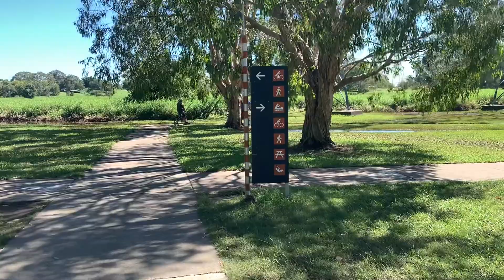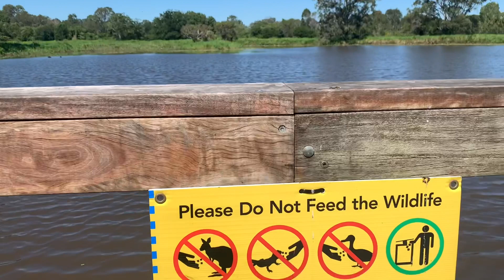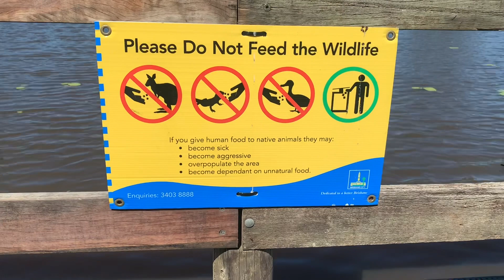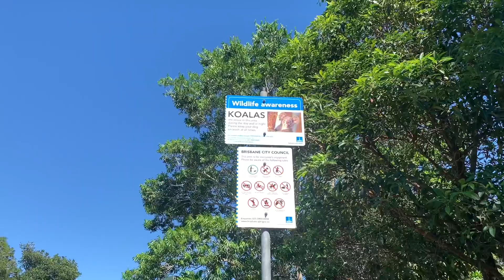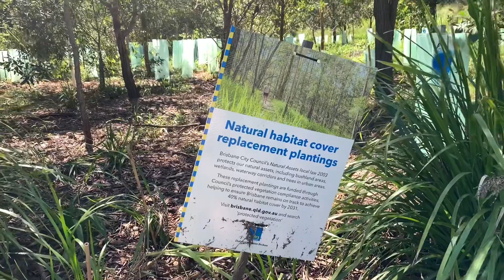Caminando con Goody y conociendo Minnippi